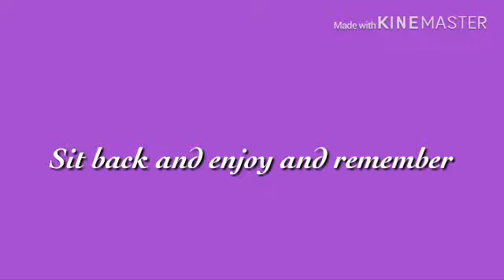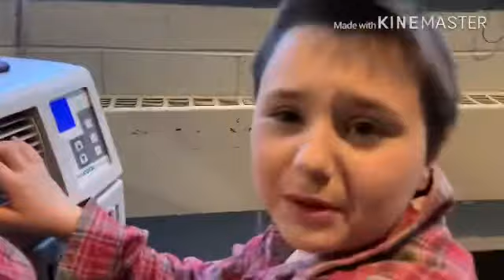Rodgers and Hammerstein’s Cinderella TECH WEEK vlog (mon-fri)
Impossible things are happening everyday 💕